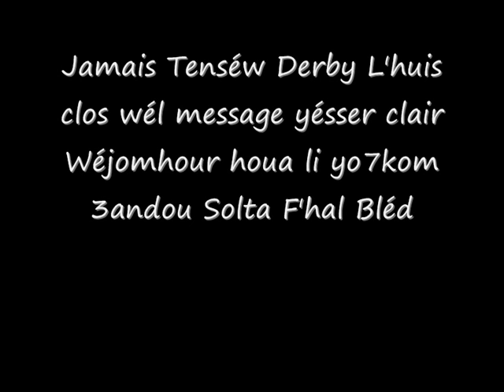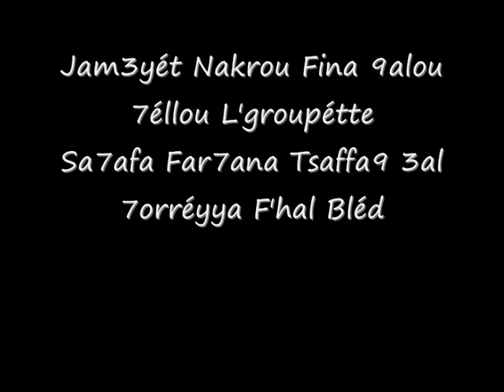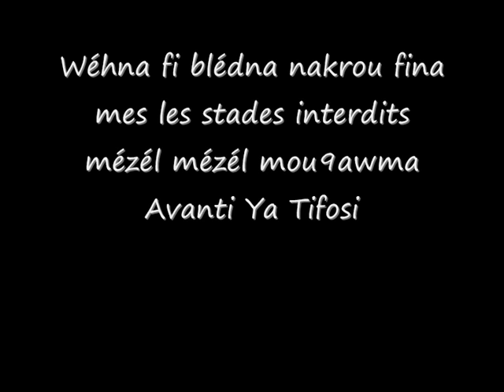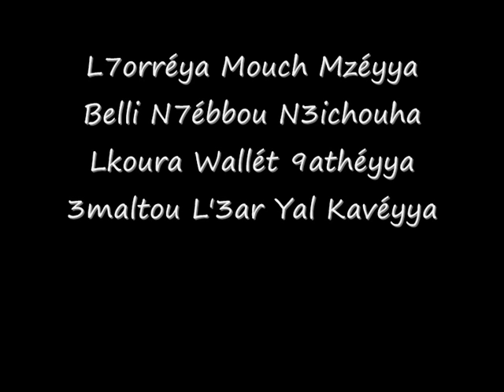Manifesto - testament Club Africain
club africain curva nord manifesto testament chant supporter stade